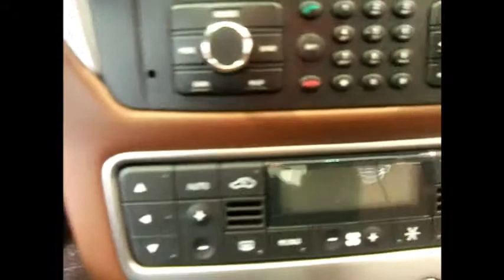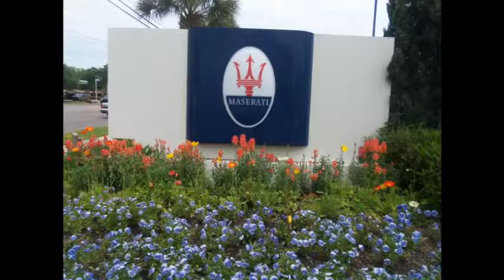A day with Maserati part2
my second day with maserati (2014 quatroporte)